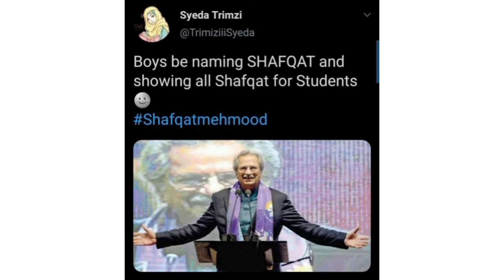Breaking news ; From government for papers.